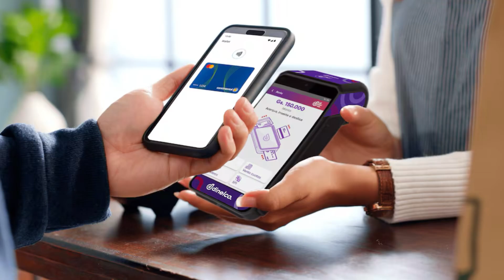🔴Cómo CANCELAR Una Transferencia De WELLS FARGO 2024 (Guía Completa)